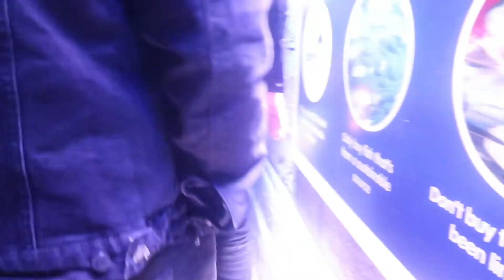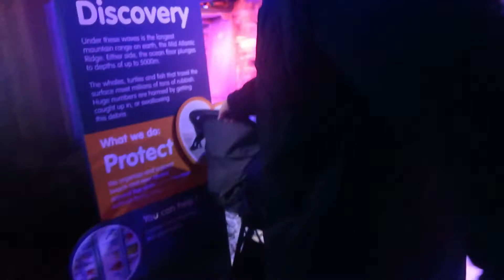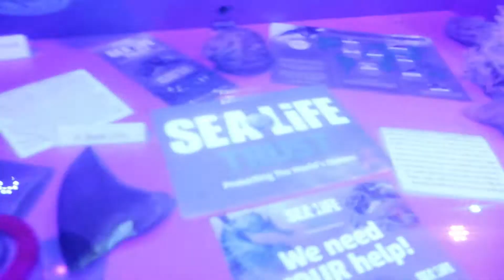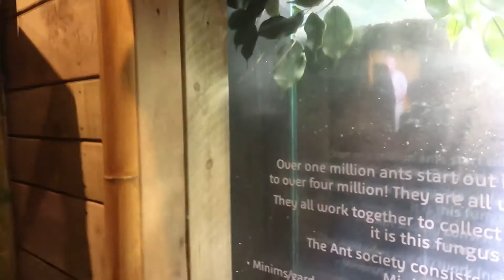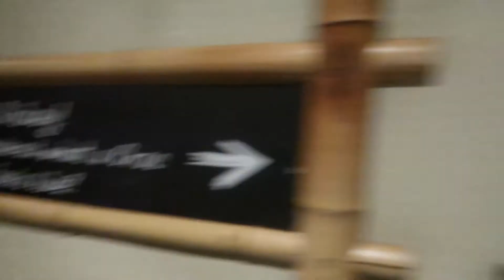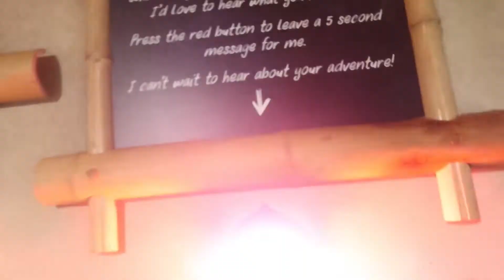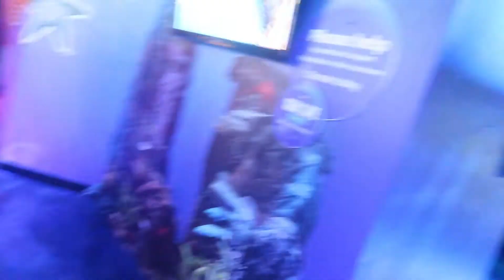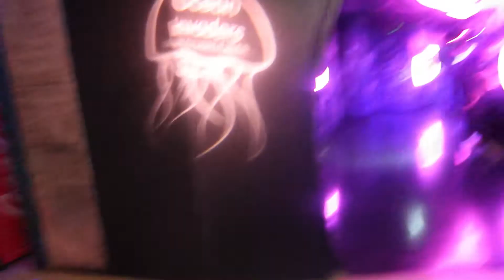Sea Life London Aquarium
In this video krupa, shivani, Ishwa and sagar went to Sea life in London

Instagram KSLvlogs
Facebook KSLvlogs